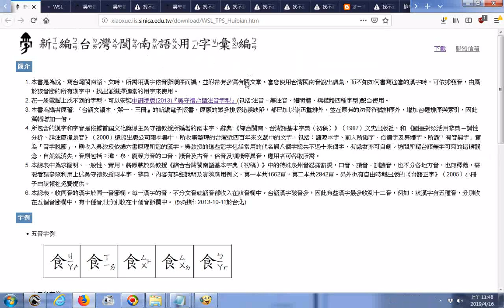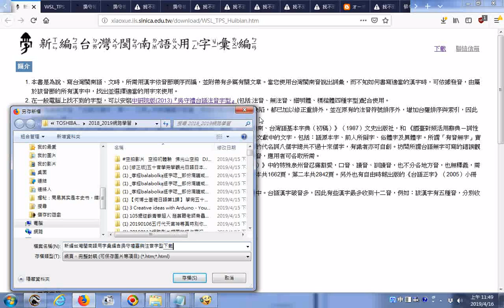推薦 新編台灣閩南語用字彙編含吳守禮臺與注音字型下載20190416 htm